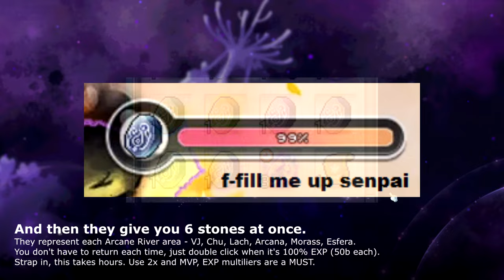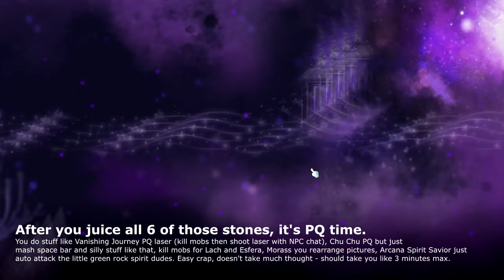MapleStory - 6th Job Advancement Guide for Dummies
If I sound more tired than usual, it's because I am.

Here's how you sixth job advance (Lv. 260 requirement) in MapleStory. You train a lot basically. 50b per stone, you gotta fill 'em up. Then you do some silly pseudo party quests, reminiscent of Arcane River dailies. Worth?!? Yes. But goddamn, that was a few hours of grinding on my end (without spawn enhancers since I play in Bera).

Programs:
OBS Studio